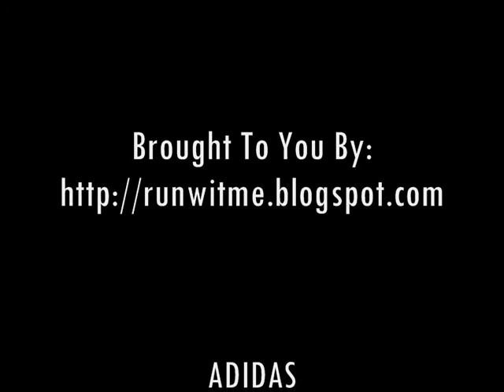Adidas Celebrity Yoga feat Ninie Ahmad, Sazzy Falak and Nazril Idrus